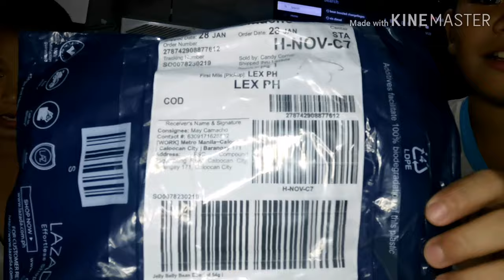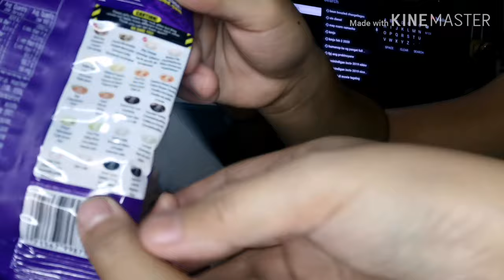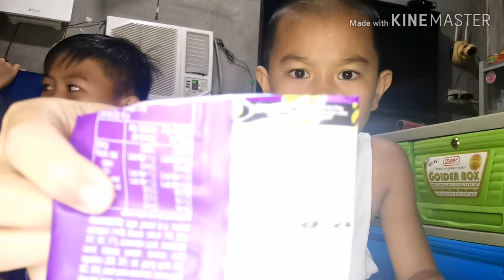BEAN BOOZLED CHALLENGE 😂